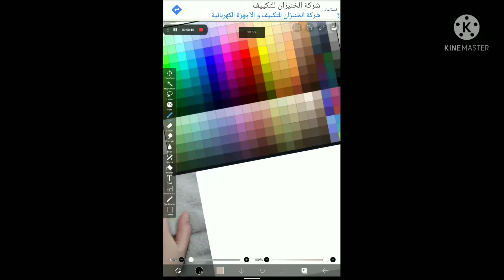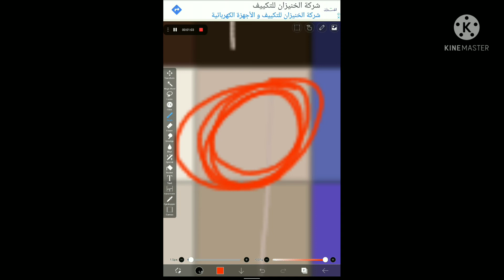That's no good (an old project of mine 👀)